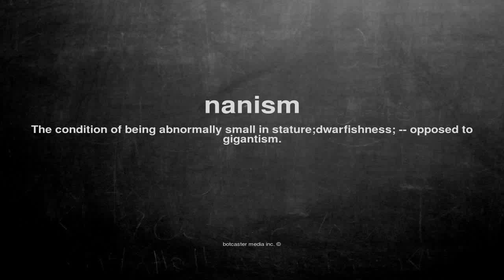What does nanism mean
What does nanism mean in English?